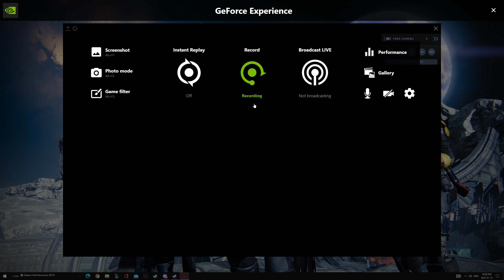Dota 2 | Shot with GeForce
GPU: NVIDIA GeForce GTX 1660 SUPER
CPU: Intel(R) Core(TM) i5-6600K CPU @ 3.50GHz
Memory: 16 GB RAM (15.88 GB RAM usable)
Current resolution: 2560 x 1440, 144Hz
Operating system: